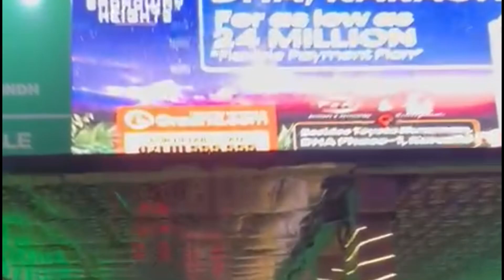Follow my YouTube channel 🤞